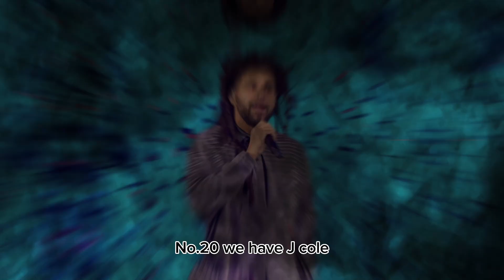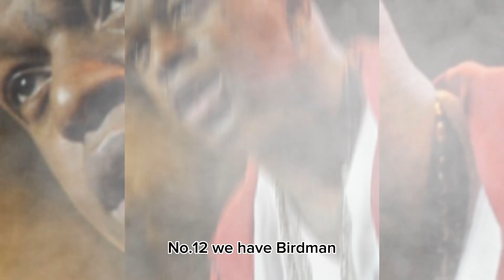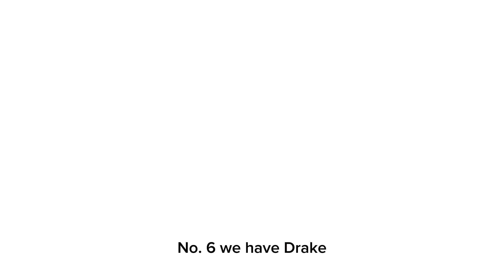Top 25 Richest Rappers in the World ( $60,000,000 to $5,000,000,000) (Drake, Nicki Minaj, Lil baby..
25 Richest Rappers in the World

If you’re reading this I wish you endless joy throughout your life, Comment Amen.